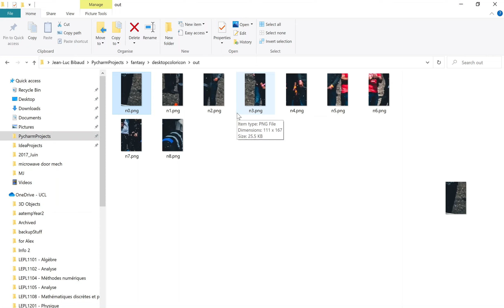Desktop Icon colour detector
It takes your background picture as input and split it into rectangles the size of your shortcuts on your desktop. It then gives you the ideal colour for each shortcut.
Made by yours truly